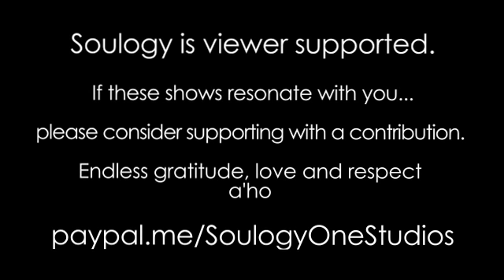Isabella A.Greene • March 25, 2019 • SOULSPEAKS 5D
Isabella Greene is a Starseed, a Lightworker and a Wayshower. She serves as a Metaphysical Specialist, Spiritual Healer, Coach and Teacher.  Isabella has dedicated her life to multidimensional work which extends beyond the limitations of 3D.  She assists people in understanding and embodying their paths and missions on Earth.

With strong psychic and paranormal gifts from childhood and a powerful re-awakening, Isabella has accumulated a wealth of experience and knowledge, deepened and developed her own abilities and is now sharing what she has learned with others.

After years of travelling the world, living in New York City and working in Financial Services Industry, Isabella had a re-awakening and became an accredited Life and Awakening Coach, Metaphysical Specialist, Reiki Master, Mystic & Teacher. The story of her powerful journey, mystical experiences and dedication to her path is an inspiration to many.

Isabella now lives in Sedona, AZ where along with personal sessions she offers workshops, guided meditations and group healing work, serving both interdimensionally and worldwide.

Isabella is a part of Team Light's cutting edge Cosmic Awakening Conference. She is a member of Presenter Alumni Group at Sedona Yoga Festival where she holds yearly workshops and presentations.

She frequently writes for a number of on-line publications and is in the process of writing her first book. As a progressive conscious thinker, Isabella is featured in many on-line talks, programs and presentations, including Matt Belair podcast, Heart-On Radio, Soulogy Studios, FringeFM Radio, Team Light programs, Sci-SpiTV, etc

Thank you for your continued Love and Support. Soulogy is Viewer Supported